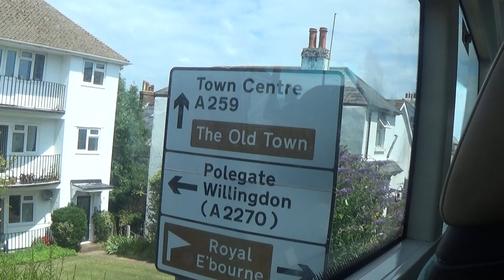Foxy having a ride on Brighton and Hove bus route 12A heading towards Eastbourne 02/07/2023 pt4